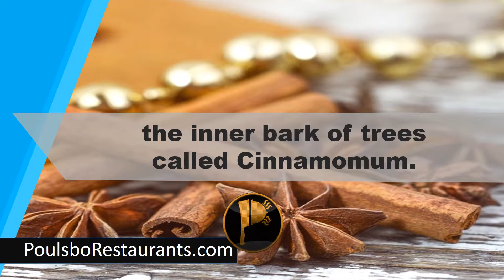Inner Bark of Trees Called Cinnamomum | Food Facts | Poulsbo Restaurants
Cinnamon is a spice that is made from the Inner Bark of Trees Called Cinnamomum.